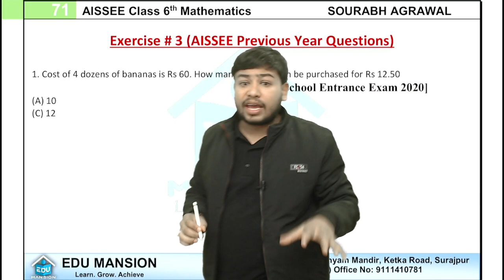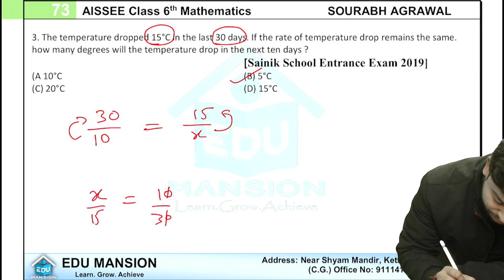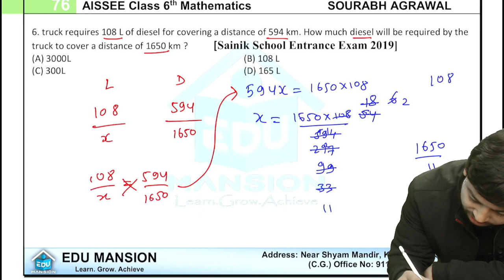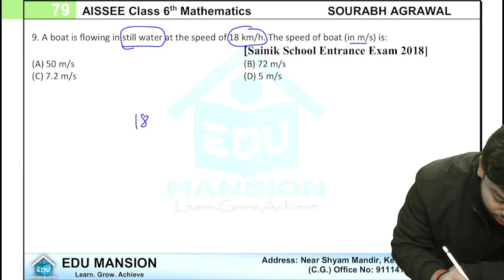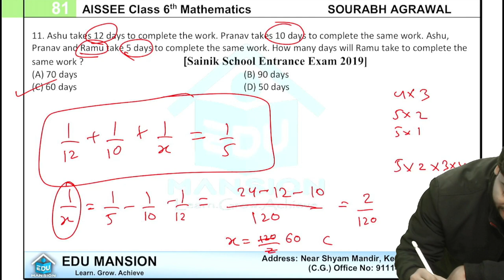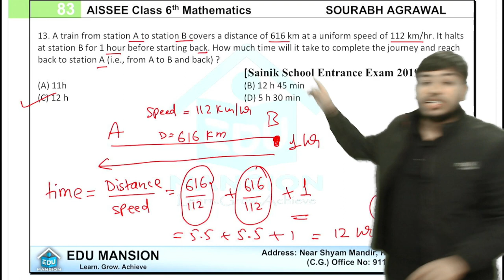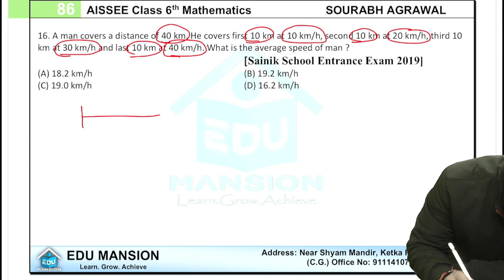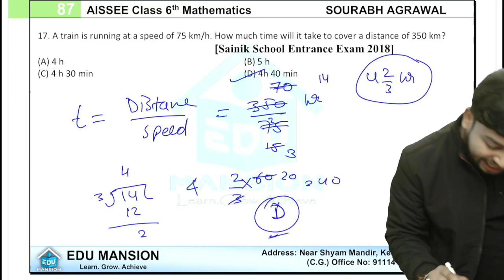Sainik Previous Yr Que.🔥 | Unitary method | Fau-G Batch Ex 3